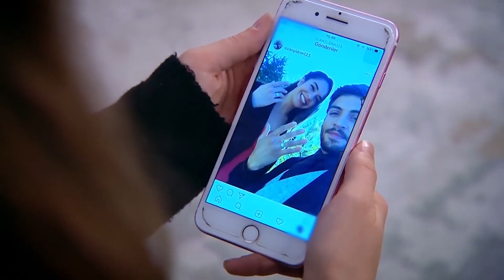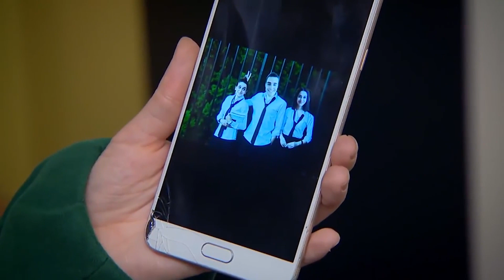Fatih ve Berçin Yakınlaştı! | Sevdim Seni Bir Kere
Sevdim Seni Bir Kere | Fatih, Berçin'e aşkını itiraf etti.

Dizinin başrollerinde;